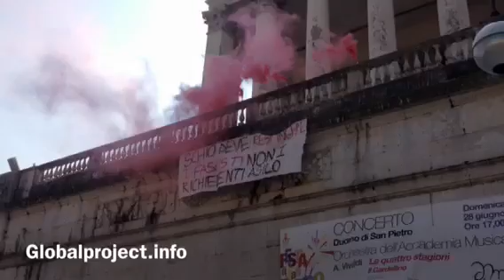Schio - 5.07.2015 - presidio antifascista